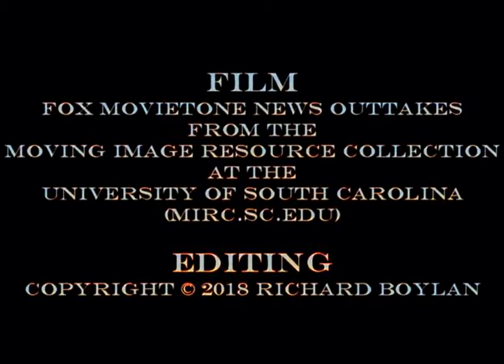1928 QUEENSBORO Bridge Old Video in COLOR - Hybrid convert 4K 60 FPS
1928 QUEENSBORO Bridge Old Video in COLOR - Hybrid convert 4K 60 FPS

This Black and White film is colorized using Artificial Intelligence so you can see how was the old times but in much higher quality.
Weird artifacts can be seen, the colors are not natural but pretty close.
If you have any questions please comment down bellow.

Since the processing time for High Quality videos takes about 40 hours for 1 minute of video, you can support me on Patreon so I can upgrade to a faster PC with greater video card to shorten the processing time, offer you longer and much higher quality videos and pay the electricity bill :)  Thank you!

• Upscaled to 4K using Hybrid software
• Added frames for smoothness using Hybrid interpolation
• Colorized using Artificial Intelligence
• Sharpness was added
• Grain and noise removal using Hybrid, Adobe Lightroom and Premiere